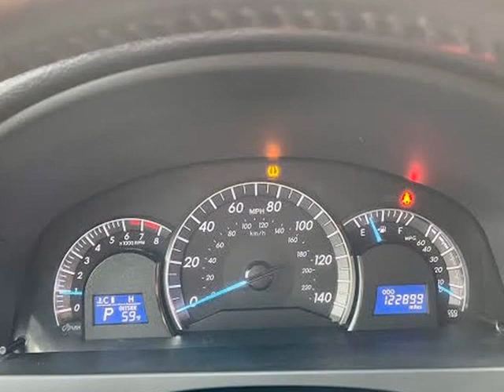2014 Toyota Camry 4dr Sdn I4 Auto L *Ltd Avail* (Grand Prairie, Texas)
2600 E. Main St.